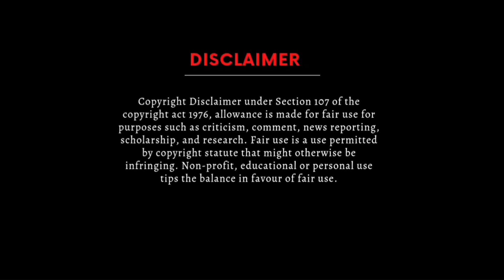Fake Thumbnails Atrocities | Fake Thumbnail YouTube | Troll video | Trending | MM4Troll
1)This video has no negative impact on the original works (It would actually be positive for them)
2)This video is also for teaching purposes.
3)It is not transformative in nature.
4)I only used bits and pieces of videos to get the point across where necessary.